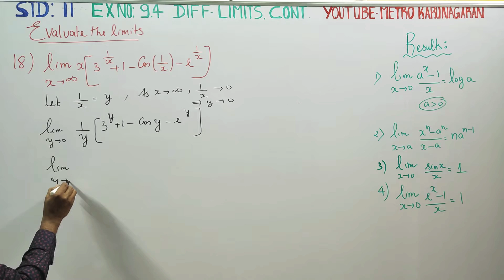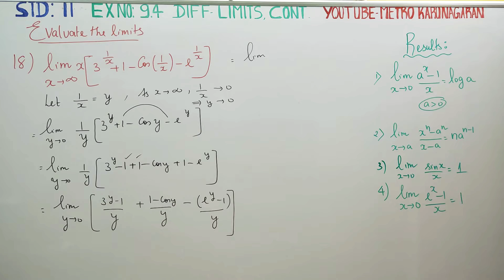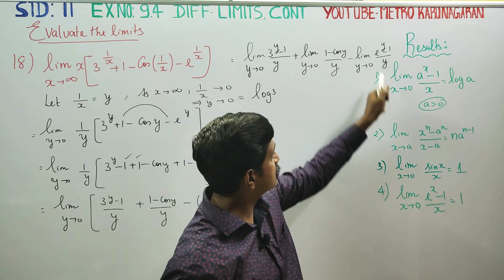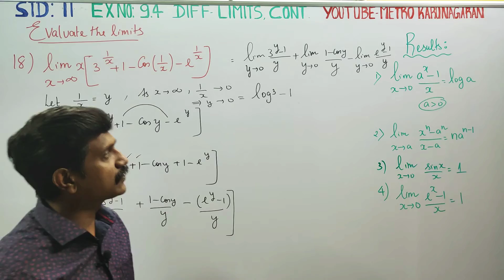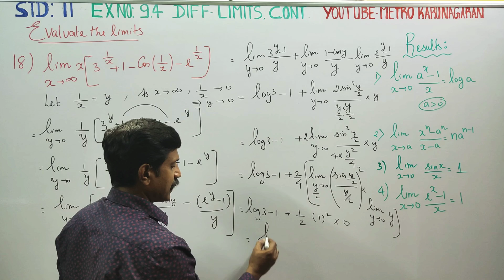11th Std Maths Ex.9.4(18) Evaluate the limit x[ 3^(1/x) +1 - cos (1/x) - e^ (1/x)] as x approaches